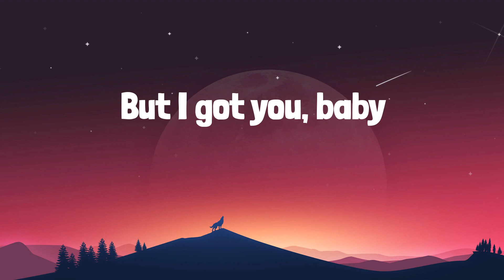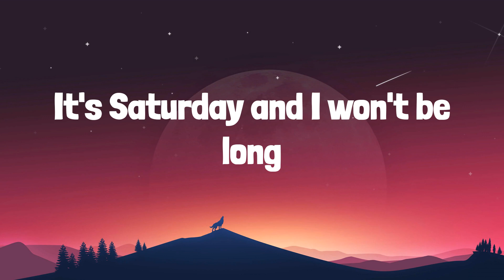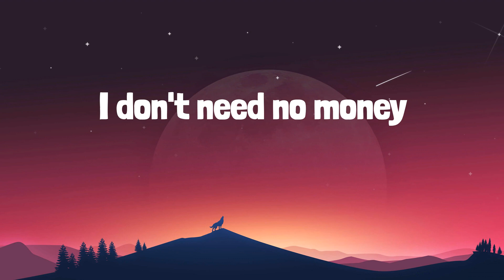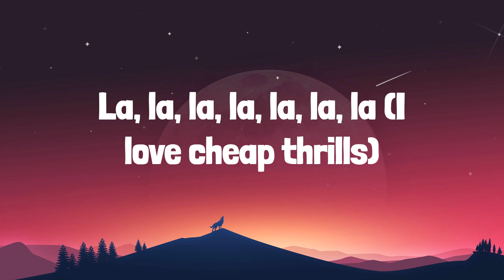Sia - Cheap Thrills | LYRICS | Levitating - Dua Lipa